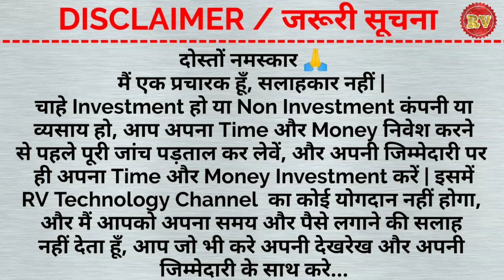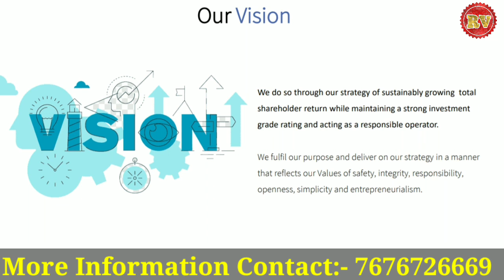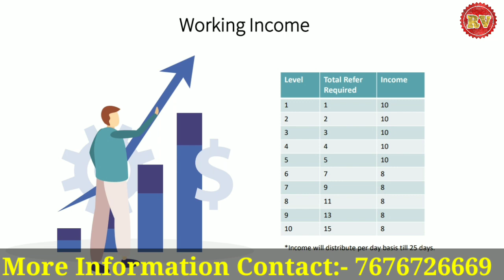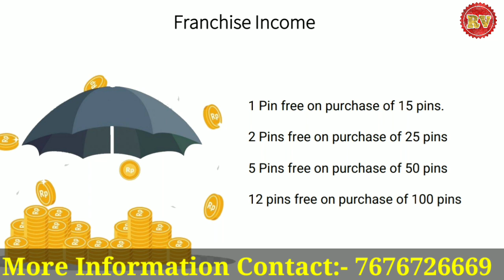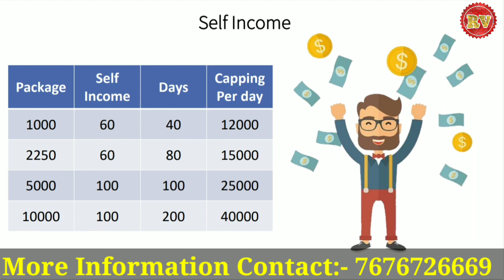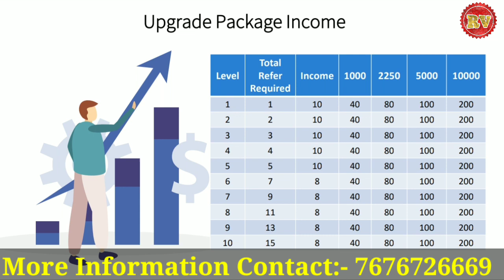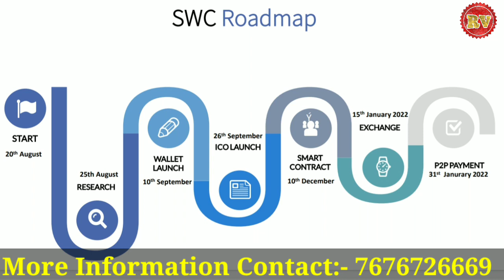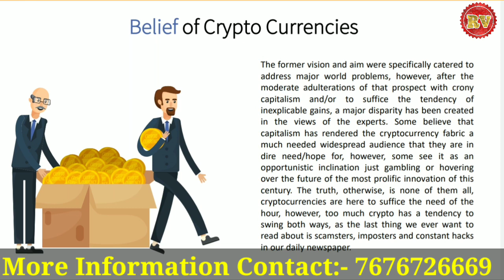SKY WOLF | Sky Wolf Plan | Sky Wolf Kya Hai? | Sky wolf business Plan | SWC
I'd Activation 600/-
Daily Self Income 60/-

Sky Wolf Free Registration Link

More Info & I'd Activation For Contact/ Watsapp

Topic:-
1. SKY WOLF
2. Sky Wolf Plan
3. Sky Wolf Kya Hai
4. Sky wolf business Plan
5. SWC
6. skywolf